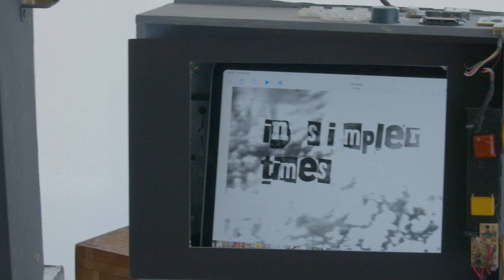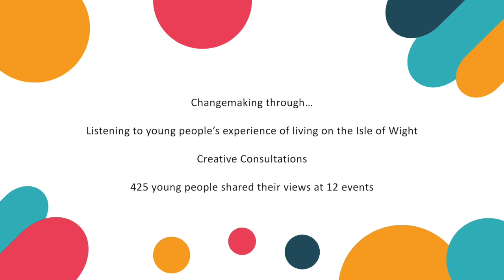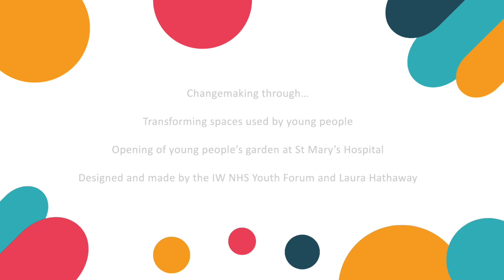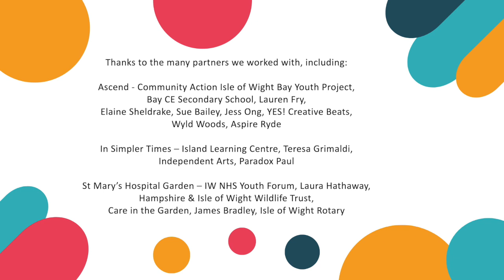Artswork - Isle of Wight Year 1 Young Cultural Changemakers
Our Activating Young Cultural Changemakers programme empowers young people across the South of England to lead on significant creative projects in their local areas. The programme provides opportunity and support for young people to use their voice to explore and express ideas, which will be brought to life as creative projects that will have a lasting impact where they live. Young people will work directly with artists, facilitators, and professionals and receive training and development opportunities to support their futures as changemakers and cultural leaders. This video sums up the work done in Year 1 at Isle of Wight.